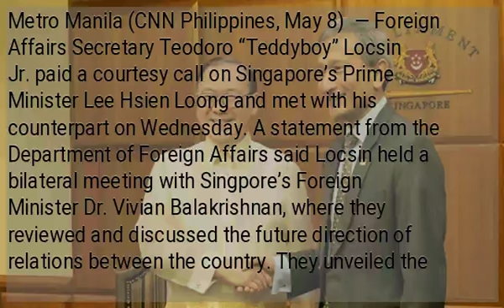Locsin meets with Singapore PM, foreign affairs counterpart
Metro Manila (CNN Philippines, May 8) — Foreign Affairs Secretary Teodoro “Teddyboy” Locsin Jr. paid a courtesy call on Singapore’s Prime Minister Lee Hsien Loong and met with his counterpart on Wednesday. A statement from the Department of Foreign Affairs said Locsin held a bilateral meeting with Singpore’s Foreign Minister Dr. Vivian Balakrishnan, where they reviewed and discussed the future direction of relations between the country. They unveiled the commemorative logo marking the two country's 50th anniversary of diplomatic ties, kicking off a year-long series of activities in the Philippines and Singapore. Locsin, during the lunch hosted by Balakrishnan, touted the political and economic partnership between the two countries, which are both part of the 10-member Association of Southeast Asian Nations. He also noted how Singapore extended assistance in the aftermath of the Marawi crisis. Locsin will also visit the Philippine Embassy in Singapore to observe the overseas voting for the 2019 midterm polls.